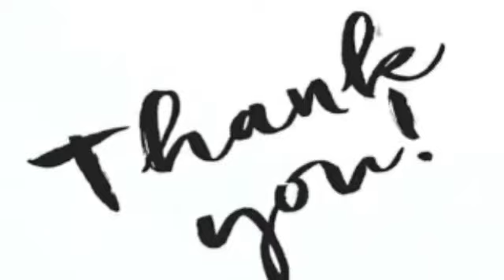Edu Kids Learning !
ABC Learning English Alphabets